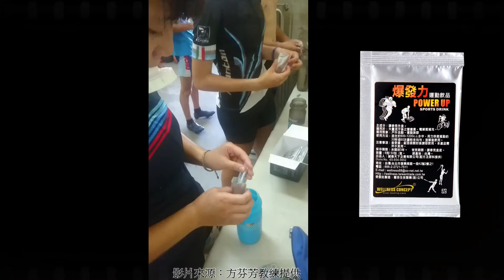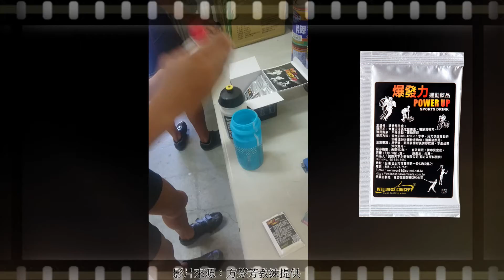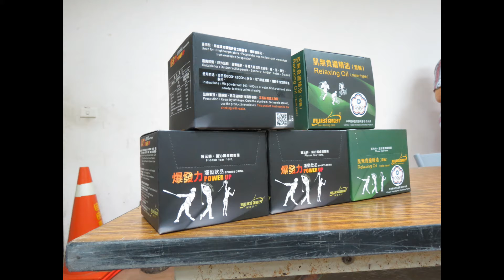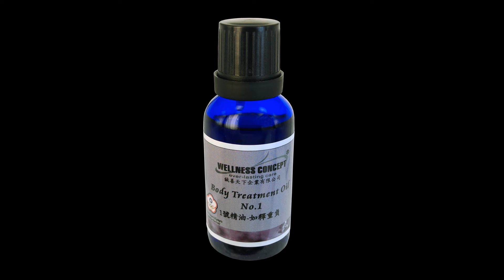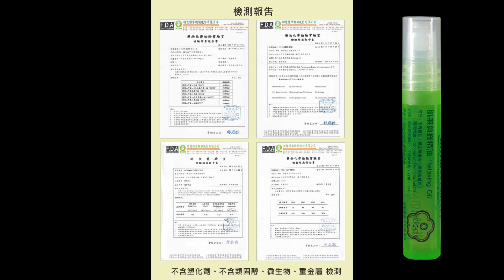Behind the scenes-Indoor training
Footage of "The Making of Gold Medalist, indoor training clips", as coach Fang said, “Power Up Sport Drink helps my team pull through all the harsh training, giving all the energy the contestants need and brings out their best performance.  Power Up Sports Drink - Professional Athletic Nutrient Combo, enhances strength, endurance, energy and training efficiency, allow you to conquer any situation! Relaxing Oil, rapidly restore your damaged muscle tissue and reduce muscle soreness. It is the best therapy for post-workout, post-exercise, soreness and pain. It gets you back on road in no time!”